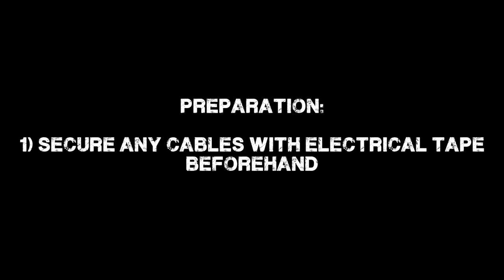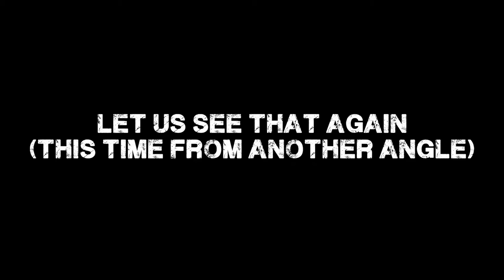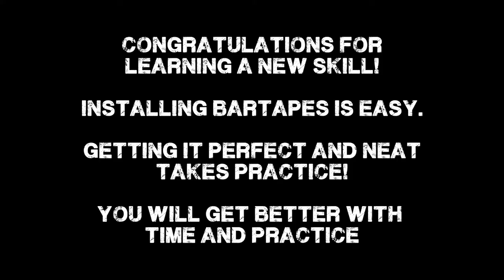How to Change Your Bar Tape | Easy Tutorial Guide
A few of our friends called us asking how to install bar tapes. Installing bar tapes is a relatively easy thing to do and you should absolutely learn how to install your own bar tapes. Our new mechanic, Shukor, will show you how in this video!